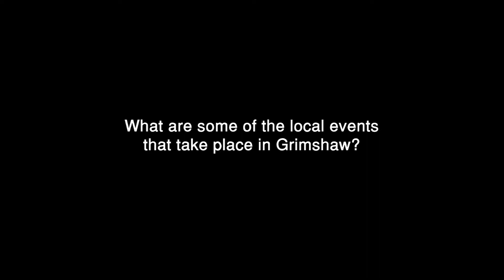What are some local events that take place in Grimshaw? | Northern Alberta, Canada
What are some local events that take place in Grimshaw?

Learn about some of the events that take place in the Mighty Peace from Dave the owner and operator of the Mighty Peace Golf Club.